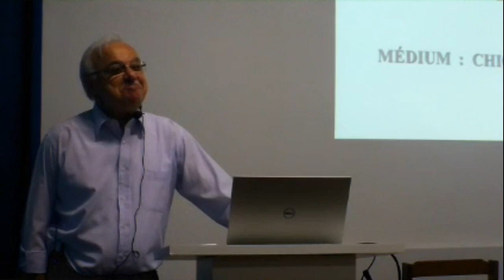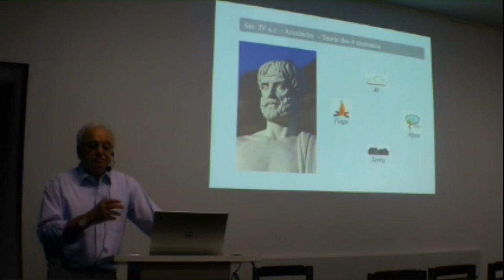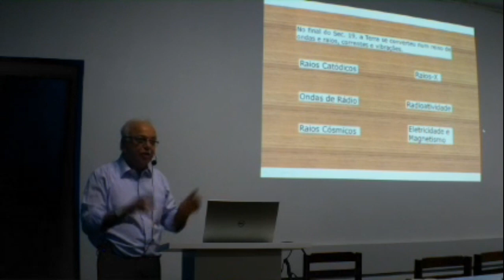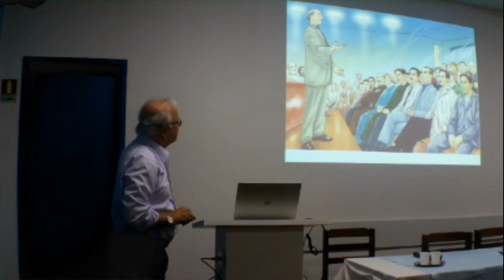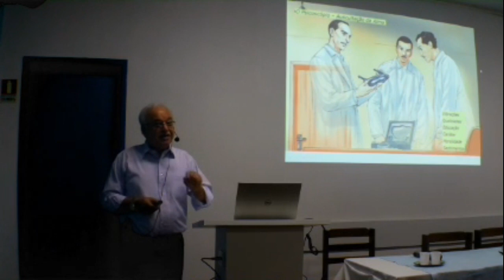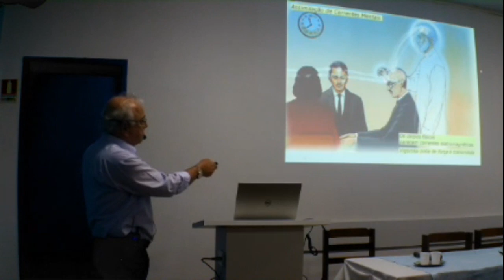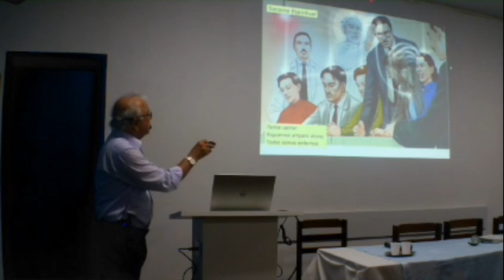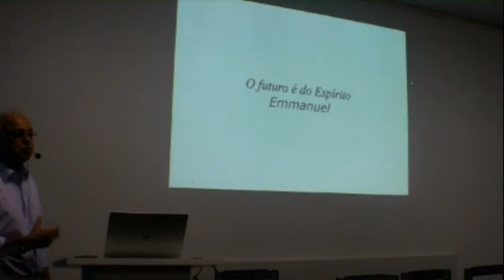O FUTURO É DO ESPÍRITO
Expositor: Enaldo Sarmento

CENTRO ESPÍRITA WILLIAM CROOKES
Avenida Siqueira Campos,Nº 629, Prado - Maceió - AL